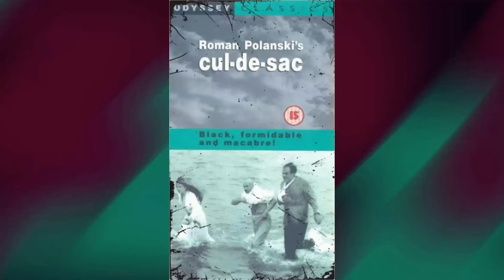Françoise Dorléac's Hidden Past: Uncovering Hollywood's Sweetheart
Greetings, classic movie enthusiasts! 🎥 Today, we're diving deep into the dazzling world of Françoise Dorléac, an unforgettable star of the silver screen. 🌟

Join me as we revisit Françoise Dorléac's most iconic films, explore their impact on Hollywood's golden age, and uncover the fascinating anecdotes that have stood the test of time. 🌠

From heartfelt dramas to side-splitting comedies, Françoise Dorléac's versatile talents have left a lasting impression on generations of moviegoers.

🎬 Lights, camera, and let's embark on a thrilling cinematic adventure with Françoise Dorléac as our guide! ✨🎭
Filmography:
Billion Dollar Brain
The Young Girls of Rochefort
Julie de Chaverny ou La double méprise
Cul-de-sac
Where the Spies Are
Genghis Khan
Les petites demoiselles
Circle of Love
Male Hunt
The Soft Skin
That Man from Rio
Teuf-teuf
Arsène Lupin contre Arsène Lupin
Les trois chapeaux claques
The Dance
Adorable Liar
Tout l'or du monde
The Girl with the Golden Eyes
Tonight or Never
The Door Slams
The Wolves in the Sheepfold